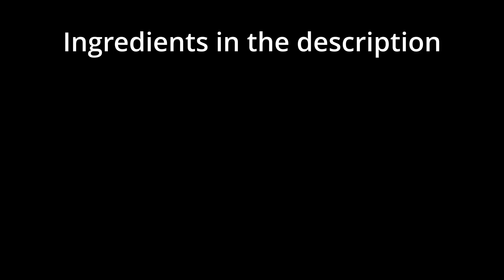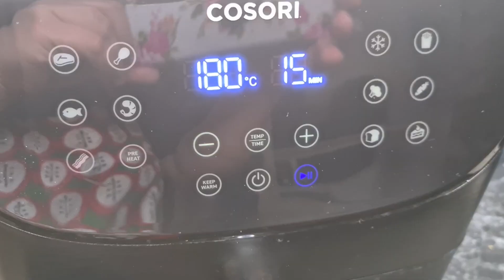How to make Bacon Brussels Sprouts | Easy Brussel Sprouts With Bacon | Air Fryer Brussels Sprouts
Brussel Sprouts and Bacon
Ingredients:
Brussel Sprouts
350g uncured bacon (sliced)
1 tsp black pepper
1 tsp. red chili pepper
1 tsp paprika powder
1 tsp salt
10 g melted butter

If you want to avail of services from accredited weight management or fitness coaches, medical professionals,  franchisee/licensee of the LCIF Cafe and low carb suppliers, and get discounts I recommend becoming a paid member of the Association of Low Carb and Intermittent Fasting™ Practitioners in the Philippines.
Kindly send PM for application.